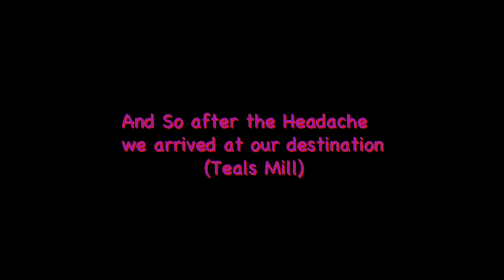Ride to the country - Dueling Ninjas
Taking a trip to Unseenfuture's home town, taking some bad back roads with a bad camera angle, plus his zx-9 cutting off twice! next ride will be better!